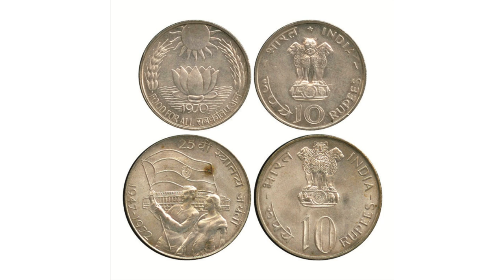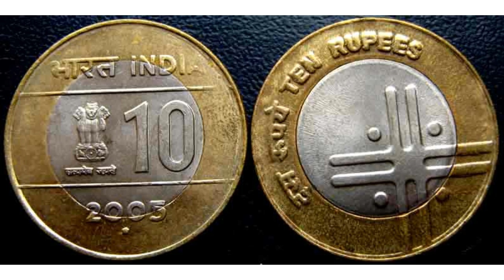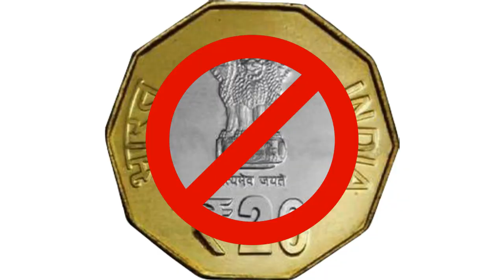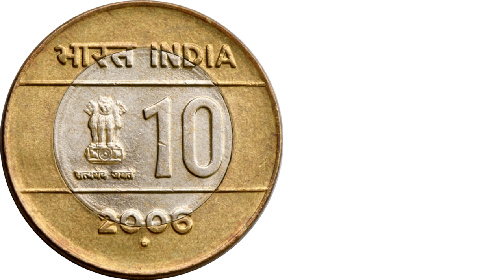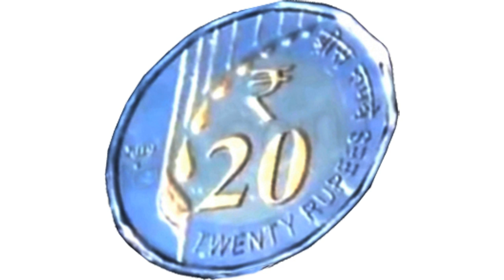20 ரூபாய் நாணயம். எது போலி? எது உண்மை? Full details about upcoming Rs. 20 coin | Payitru